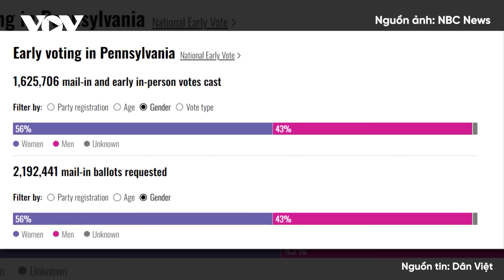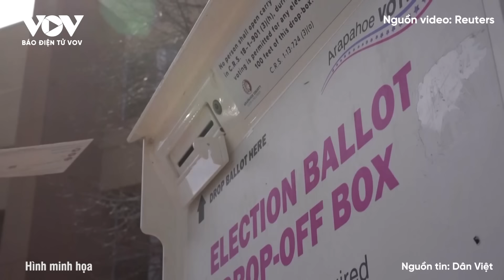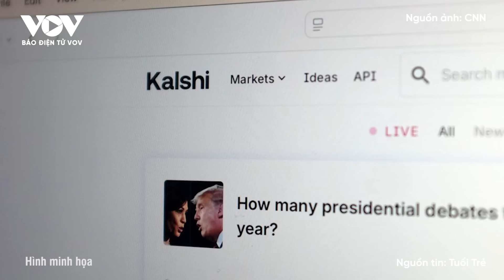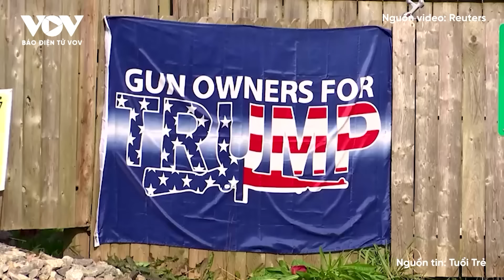ĐIỂM TIN QUỐC TẾ: Chính quyền Ukraine ‘bó tay chịu trận'; Ông Trump gặp nguy ở tiểu bang quan trọng?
Báo Điện tử VOV | Sĩ quan Lực lượng Vũ trang Ukraine, đồng thời là cựu Tổng công tố nước này, ông Yury Lutsenko mới đây cho biết, Ukraine đang mất đi các khu vực đông dân cư mỗi ngày và chính quyền Kiev không thể làm bất cứ điều gì trước tình cảnh đó.
Điểm tin quốc tế ngày 1/11:
- Nga tiến công dữ dội, báo động tình trạng khẩn cấp ở mặt trận Ukraine
- Nga giành thêm một khu định cư ở vùng Kharkov
- Nga tập kích phá hủy xe thiết giáp chở quân Ukraine tại Kursk
- Ông Zelensky tuyên bố sẽ không bao giờ chiếm nhà máy điện hạt nhân Kursk của Nga
- Bộ Ngoại giao Nga bác bỏ 'kịch bản Đức' về hòa bình ở Ukraine
- Ukraine: Lực lượng quân đội Triều Tiên đã xuất hiện tại Donetsk
- Đồng minh cảnh báo ông Trump có thể mất bang chiến trường quan trọng
- Thị trường cá cược mùa bầu cử Mỹ nở rộ, đặt cược nghiêng về ông Trump
- Mỹ: Tỷ phú Elon Musk bị tòa triệu tập về việc trao 1 triệu USD cho cử tri
- Bầu cử Mỹ 2024: Cử tri bất an trước ngày bỏ phiếu chính thức
- Hezbollah phóng tên lửa, rocket gây ra ngày đẫm máu nhất ở miền Bắc Israel
- Hamas tuyên bố không chấp nhận ngừng bắn tạm thời tại Gaza
- Iran 'có thể tấn công Israel' trước thềm cuộc bầu cử tổng thống Mỹ
- Ảnh vệ tinh tiết lộ chiến hào bí ẩn ở biên giới Triều Tiên – Hàn Quốc

37 Bà Triệu, Hoàn Kiếm, Hà Nội, Việt Nam